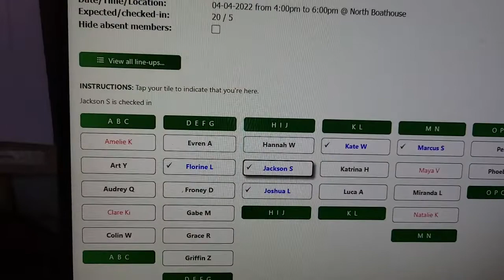Check in for Session at boathouse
Use the touchscreen PCs at the boathouse to checkin for a practice -- so easy